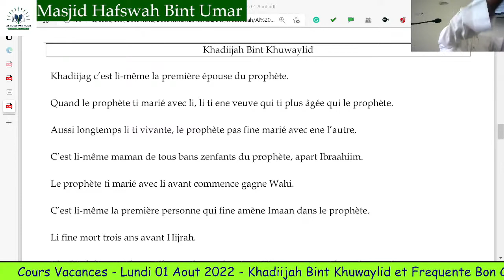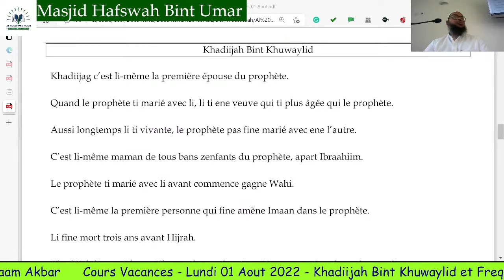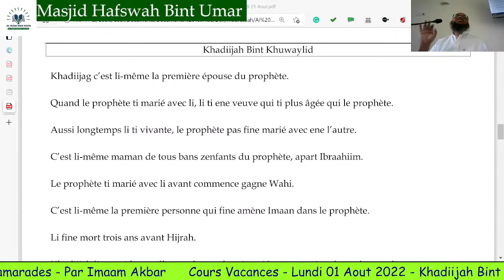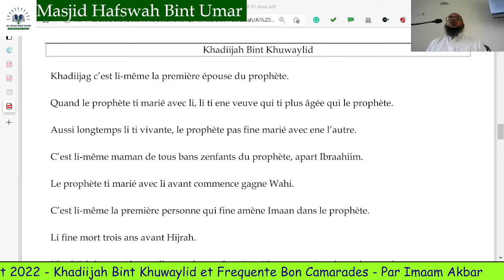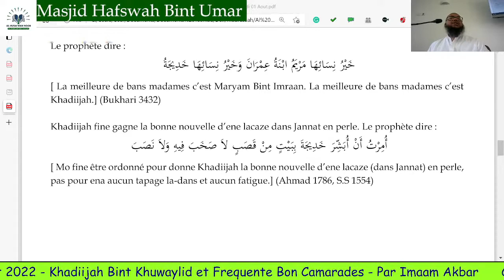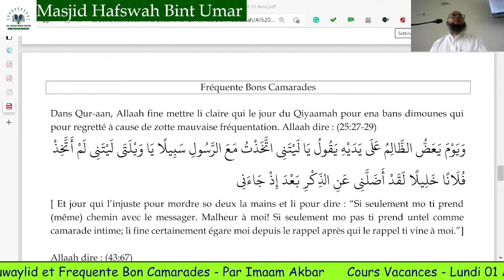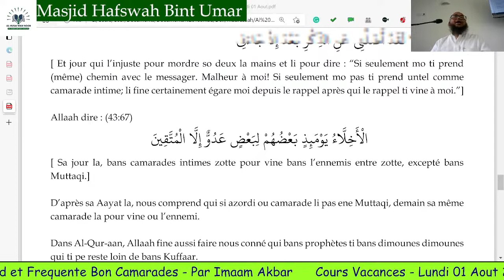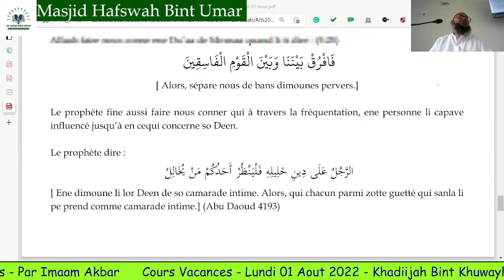Cours Vacances - Khadiijah & Frequente Bons Camarades - Lundi 01 Aout 2022 - Par Imaam Akbar